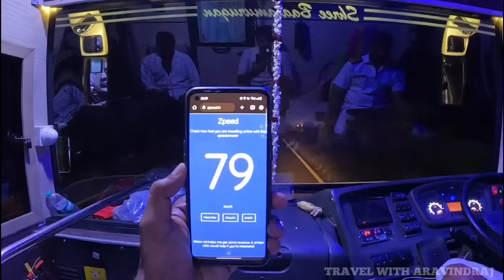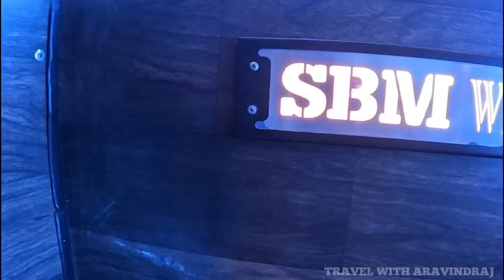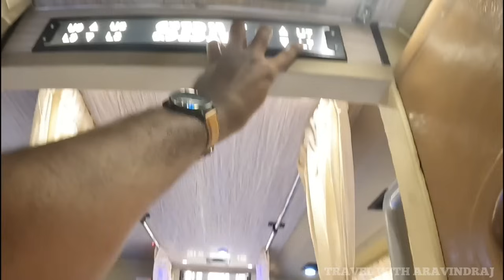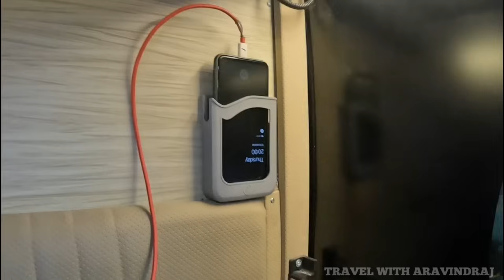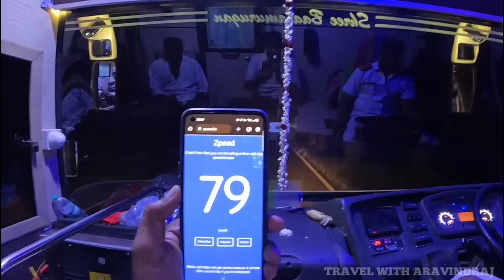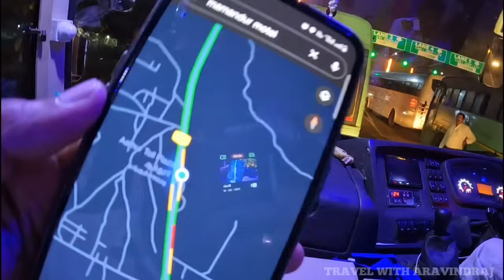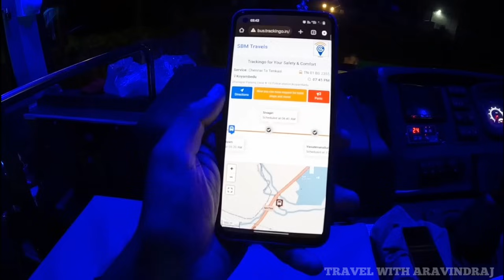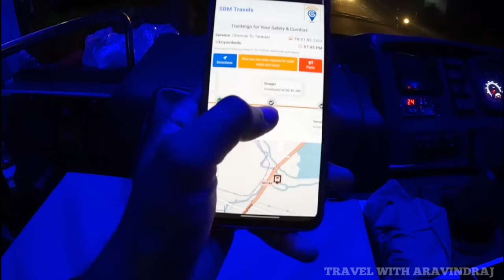SBM TRANSPORTS OMNI BUS TRAVEL VLOG | Chennai to Tenkasi | AC Sleeper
Journey from Chennai to Tenkasi with comfortable travel
Travel Date: 16-NOV-2023 - Thursday
Type: AC Sleeper
Ticket fare : 900/- (Chennai to Tenkasi)